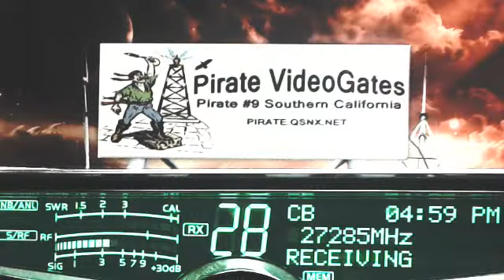430PM 5PM PST 10 01 14 RAW Names in the description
Approx. appearance order, SparkPlug TN, 225 KY, 765 LiveWire AR, GameWarden FL, 073 GA(+), SnakeDoctor TN, 765 LiveWire AR, 151 Branson MO, 12:40 DeerSlayer FL, 073 GA(+), Bulldog TX,17:50  MuleMan MI, Bulldog TX, 445 RadioMan MS, 20:00 2712 IL, 105 AR